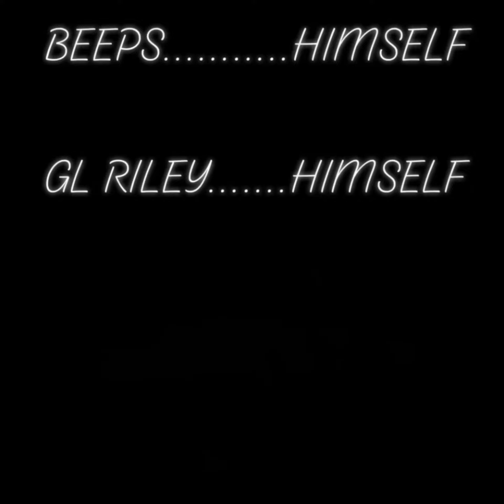DA BOI BEEPS EPISODE 3 ”LITTLE SHIT”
IN THIS EPISODE OF THE  BOI BEEPS, OUR STAR CONTINUES TO BE A LITTLE MENACE EXCEPT FOR THIS TIME IT’S IN THE GROCY STORE.
SIT BACK AND ENJOY DA BOI BEEPS EPISODE 3  TITLED LITTLE SHIT.